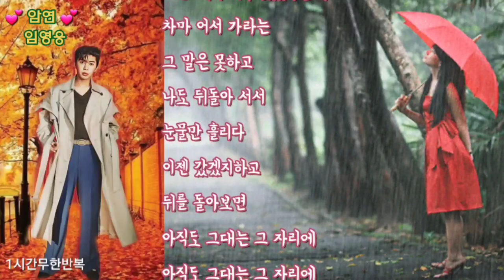💕 암연 💕 임영웅 💕 1시간무한반복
내겐 너무나 슬픈
이별을 말할때
그댄 아니 슬픈듯
웃음을 보이다
정작 내가 일어나
집으로 가려 할때는
그땐 꼭 잡은 손을
놓치 않았어

사랑이란것은
나에게 아픔만주고
내 마음속에는
멍울로 다가와
우리가 잡으려 하면
이미 먼 곳에
그땐 때가 너무 늦었다는데

차마 어서 가라는
그 말은 못하고
나도 뒤돌아 서서
눈물만 흘리다
이젠 갔겠지하고
뒤를 돌아보면
아직도 그대는 그 자리

사랑이란것은
내 마음속에는
멍울로 다가와
이미 먼 곳에
차마 어서 가라는
그 말은 못하고
나도 뒤돌아 서서
눈물만 흘리다
이젠 갔겠지하고
뒤를 돌아보면